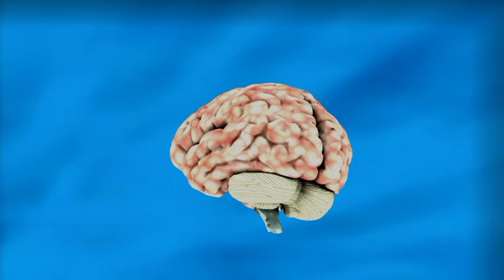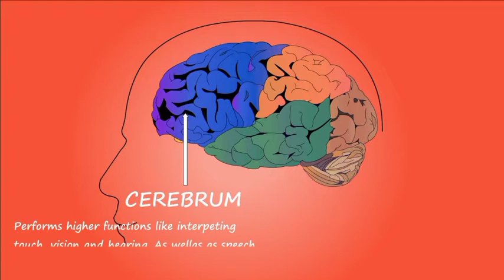दिमाग कैसे बना है brain kaise banaa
Thanks for_____________________
____________________chandan fact
Apna chandan fact

Support pipul
Apna chandan fact
Support my new channel
Apna Chandan fact

This is fan page of Chandan fact

Official linc of Chandan fact
Apna chandan fact

नमस्कार🙏🙏
यह आपके भाई apna chandan fact यूट्यूब चैनल जिस में आप को यूट्यूब से जुड़े सभी जानकारी मिलेगी और जेनरलनवलेज जानकारी नये नये अमेजीन और यूट्यूब की कोई समस्या को सही करेगा || ❤️❤️❤️❤️❤️❤️❤️❤️

dimag kaise hota
dimag kaise kamzor hota hai
दिमाग कैसे कमजोर हो जाता है
intelligent kaise bane
intelligent kaise bane in hindi
intelligent kaise banate hain
intelligent hone ka tarika
brain tumor kaise hota hai
Brain
brain kaise tej kare
brain kaise banaya jata hai